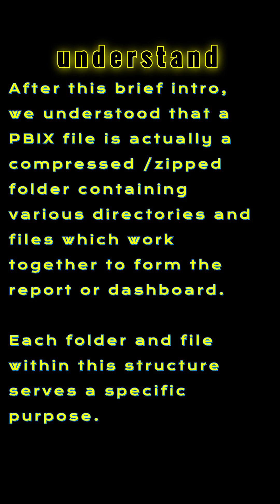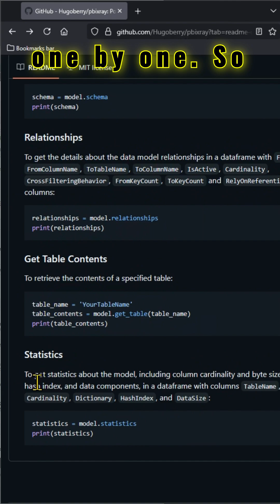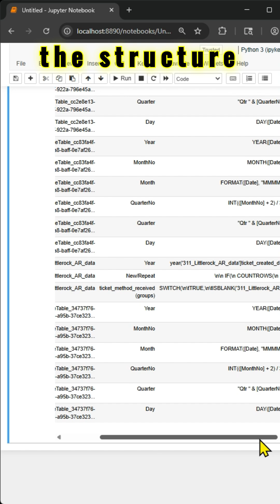Power BI PBIX File ➡️ Get the Structure , Contents ✨ 3 methods including using Python Pkg PBIXRay ✅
👉   What is in the PBIX File ⁉️
👉   Learn the 3 methods in just under 3 minutes
👉   Get Structure/Contents etc., ☑️
👉   Overview of the Python Package PBIXRay